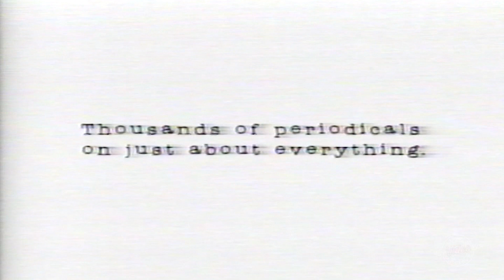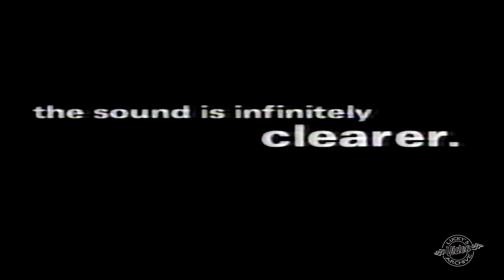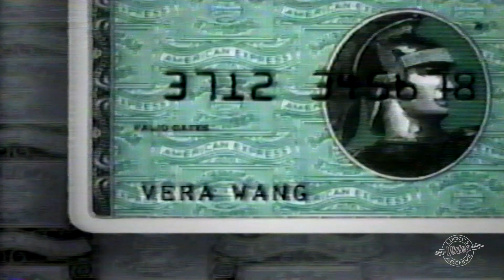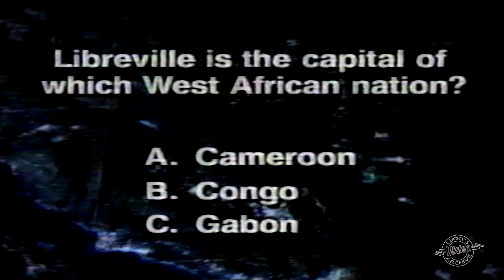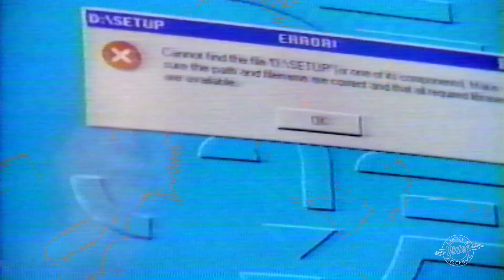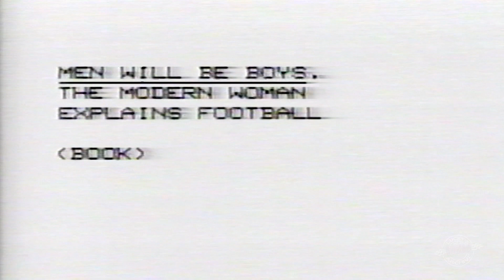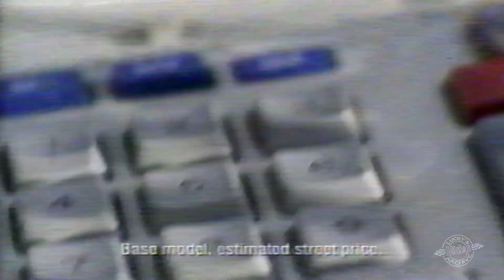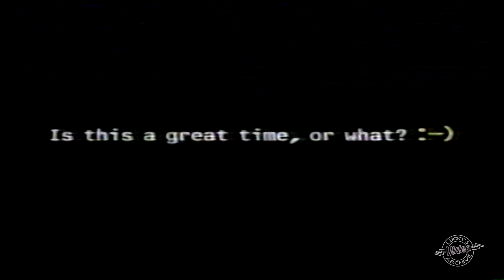1997 TBS National Geographic Explorer Commercials Lucky's Video Archive Vol.45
Commercials shown on TBS during National Geographic Explorer from 1997.